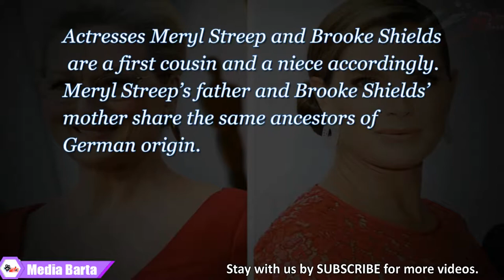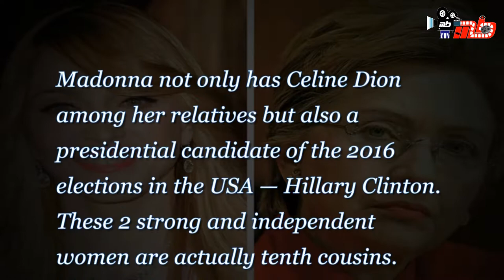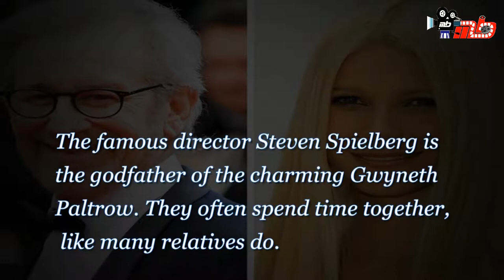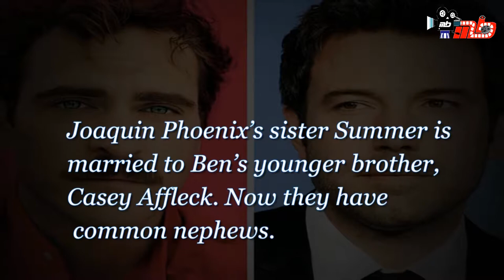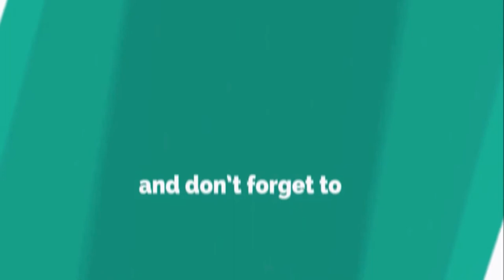20 Celebrities Who Are Related You Might Not Know ✔ Media Barta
20 Celebrities Who Are Related You Might Not Know .Scientists agree that we all have common ancestors. This is proven by the people in the photos you’re about to see. These celebrities have unexpectedly turned out to be related. Can you guess which famous politician is actually Madonna’s sister?
Bright Side wants to share a list of some famous people who you would never have expected to be related. According to geneticists, your relatives are also among them.
1. Meryl Streep and Brooke Shields Actresses Meryl Streep and Brooke Shields are a first cousin and a niece accordingly. Meryl Streep’s father and Brooke Shields’ mother share the same ancestors of German origin.
2. Madonna and Celine Dion
The pop-star Madonna and the Canadian singer Celine Dion are actually distant sisters. The study of genealogy and information obtained from archives showed that the common ancestor of Madonna and Celine Dion is a carpenter who lived in the 17th century.
3. Madonna and Hillary Clinton Madonna not only has Celine Dion among her relatives but also a presidential candidate of the 2016 elections in the USA —Hillary Clinton. These 2 strong and independent women are actually tenth cousins. Hillary Clinton has confirmed this on Ellen DeGeneres’ show. Ellen, by the way, is a distant relative of Kate Middleton.
4. Barack Obama and Ben Affleck One of the famous relatives of the former president of the United States is the actor, screenwriter,
and director Ben Affleck. Their common relative (to the twentieth degree) was John Savage.
5. Brad Pitt and Barack Obama Obama’s relation to Brad Pitt is closer than the one with Affleck. The actor and the politician are ninth cousins. Their common relative was Edwin Hickman, who is closely related to Queen Elizabeth II and Marilyn Monroe.
6. Steven Spielberg and Gwyneth PaltrowThe famous director Steven Spielberg is the godfather of the charming Gwyneth Paltrow. They often spend time together, like many relatives do.
7. Antonio Banderas and Dakota JohnsonAntonio Banderas was married to Melanie Griffith, who had a daughter named Dakota from her previous marriage with Don Johnson. The woman’s career in cinematography started with the film Crazy in Alabama which was directed by her stepfather Antonio Banderas.
8. David Beckham and Elizabeth Hurley Lovely Liz Hurley is the godmother of the children of David and Victoria Beckham. Liz’s son’s godfather is Hugh Grant.
9. Joaquin Phoenix and Ben Affleck Joaquin Phoenix’s sister Summer is married to Ben’s younger brother, Casey Affleck. Now they have common nephews.
10. Jason Momoa and Zoe Kravitz For many, Jason Momoa is the Khal of the largest Dothraki Khalasar — Drogo, the husband of the beautiful Daenerys Targaryen.
 And only a few know that in real life, Jason is married to the actress Lisa Bonet. She has a daughter, Zoe, from her first  marriage with Lenny Kravitz and the young girl is a talented actress and fashion model. The relationship between the stepfather
and the stepdaughter is based on mutual understanding.

facebook/googlepluse/twitter to take necessary action within 24 Hrs.
If you are happy this video.
 & If something wrong comment in bellow the comment box.